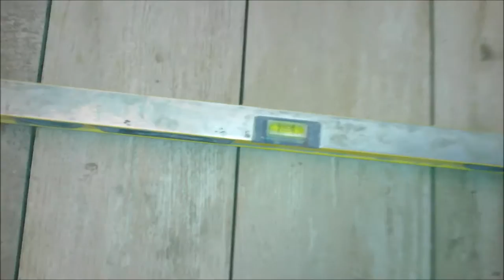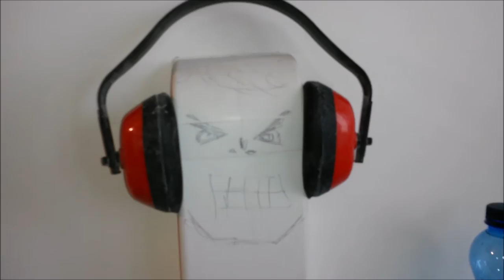[s01 e10] Studio in block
Sezon 1 cz 10 Kawalerka w bloku ,wieżowcu 11 piętrowym 31m2  Płytki imitacja paneli , płytki na podłogę w salonie 9 pokoju ) panelopodobne ułożone w cegiełkę
Chciałem pokazać jak wyglądają kafle panelowe położone na cegiełkę pod kątem 45 stopni połączone z przedpokojem bez listwy progowej i kaflami z przedpokoju wjechanymi częściowo do pokoju położonymi w karo